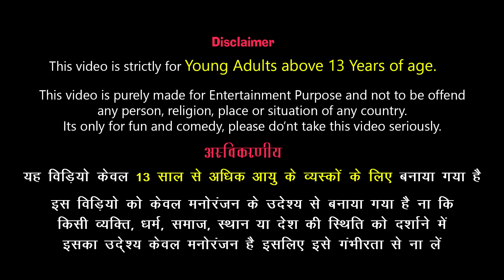Jauduii Nagin Ka Sunhara Handpump Khajana | जादुई नागिन का सुनहरा हैंडपंप खजाना | Jadoo TV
Hello Friends, welcome to KIDS KINGDOM, Its great channel for kids entertainment & education.

storytime, kids kingdom, kidskingdom, jadutv, jaadutv,jaadutv,jaadu tv, jaadoo tv, jadu tv,